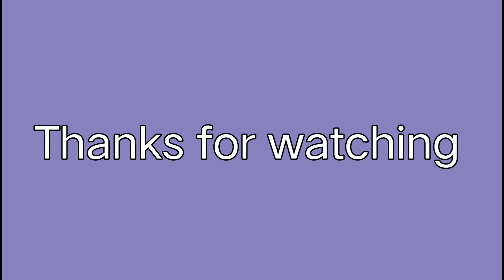সারাদিন জল ছাড়া কি করে কাটালাম?😕